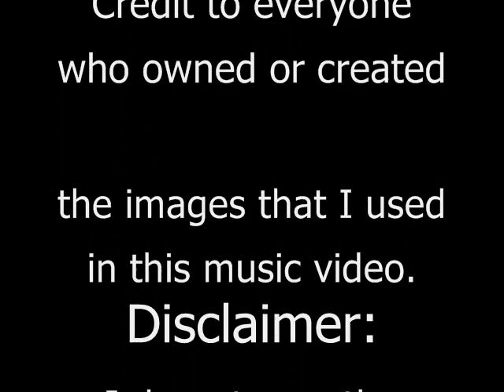ေႏြေက်ာင္းပိတ္ရက္မလိုခ်င္ပါ စိန္လြင္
ေတးေရး- ေမာင္ေဆြႏြယ္
ေတးဆို - စိန္လြင္ (ပေလးဘြိဳင္)
ေတးဂီတ - Playboy (တူရိယာလုလင္)
(၁၉၇၀ ခုႏွစ္မ်ား)

Original English Song: Las Vegas by Tony Christie  (1970)

Images: Credit to everyone who owned or created the images that I used in this music video.
NCA

ေႏြေက်ာင္းပိတ္ရက္ မလိုခ်င္ပါ

အို.. ခ်စ္တဲ့သူ..
ေက်ာင္းပိတ္လို႕အိမ္ျပန္ရင္
ေႏြတစ္ရာလို ေဝဒနာေတြဆူတယ္ေလ
ေရႊရင္ပူကြၽမ္းေတာ့မယ္ေလ...

အို.. ပန္းကံ့ကာ္
သင္းျပန္႕လို႕ေဝခ်ိန္တြင္
တစ္ျပည္သူကို ေမွ်ာ္ရည္ကာေျဖမရႊင္ေပ
ေႏြရာသီေရာက္ခဲ ့ရင္ေလ...

ပင္ယံအိုထက္ေက်ာ တြန္သံခ်ိဳေရႊဥဩ.. အို.. လြမ္းဖြယ္
အိမ္ျပန္ခ်ိန္လို ့မ်ားခြန္းဆင္ ့လို ့ ေျပာသလားကြယ္...

တစ္ျပည္တစ္နယ္ဆီကြာေဝး ေႏြရာသီအခ်ိန္ေလး.. အို..လြမ္းဖြယ္
စာသင္ရက္အား ေက်ာင္းတံခါးပိတ္အိမ္မျပန္ခ်င္ဘူး...
စာသင္ရက္အား ေက်ာင္းတံခါးပိတ္အိမ္မျပန္ခ်င္ဘူး...